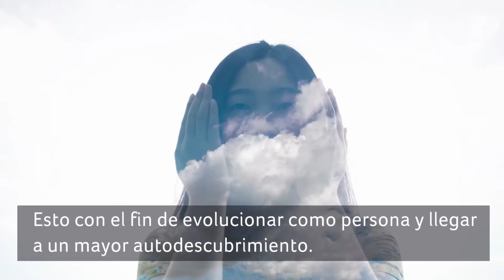El verdadero significado de soñar que te rapas | Astrología | Telemundo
Cuando atraviesas por diversos cambios importantes en tu vida, puede ocurrir que este tipo de sueños de pasen.